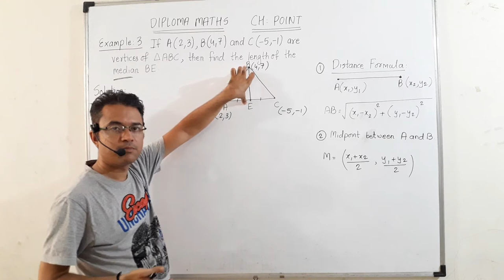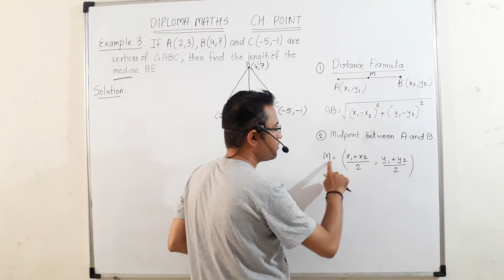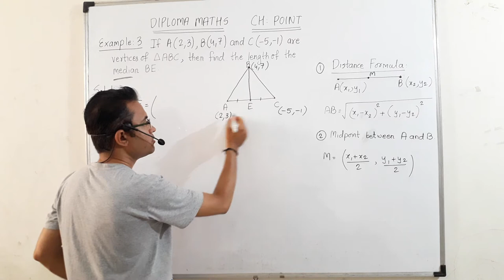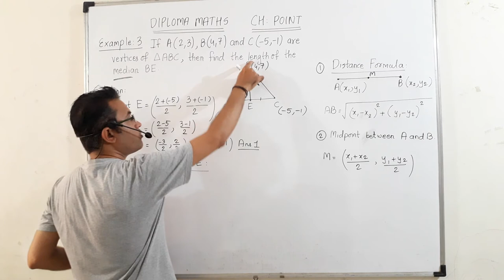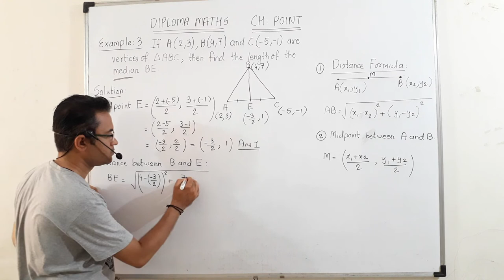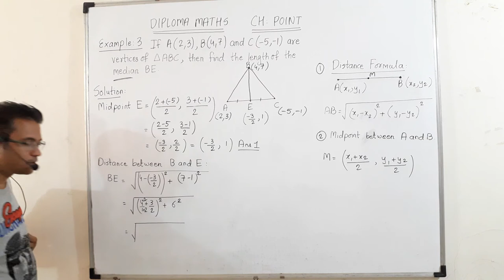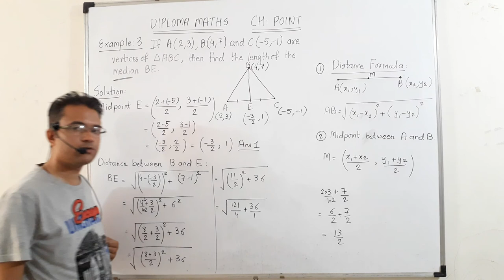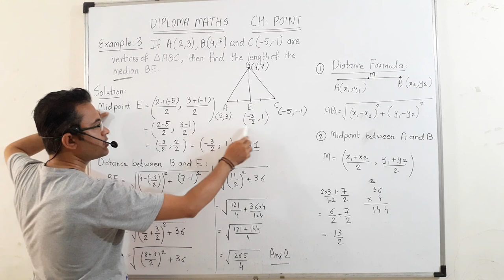Distance formula Lecture - 3| Point | Diploma Engineering Maths-2 | Easy explaination in Hindi GTU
Welcome students again with another Important questions for Diploma Engineering.

Name: Sumeet kamaldeep musafir
BANK: Kotak Mahindra
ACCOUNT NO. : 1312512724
IFSC: KKBK0000843

Harshit classes, GF-14, Amber complex near Mahavir hall chaar rasta, Ajwa Road, Vadodara, Gujarat, India.-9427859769